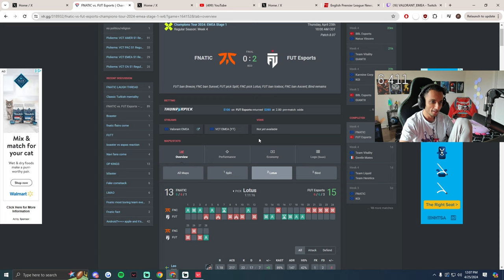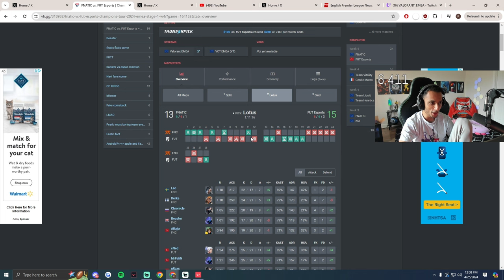FNS Reacting FUT Wins "They did a guy diff there"